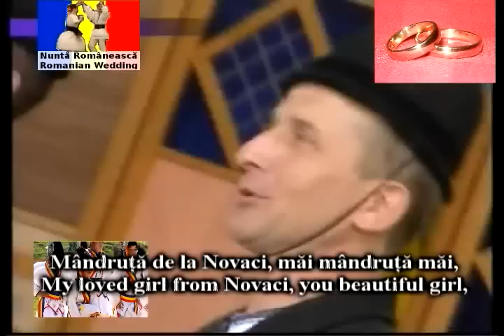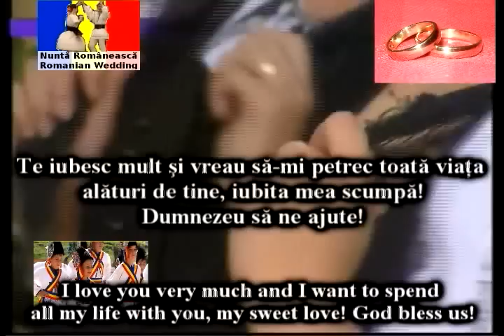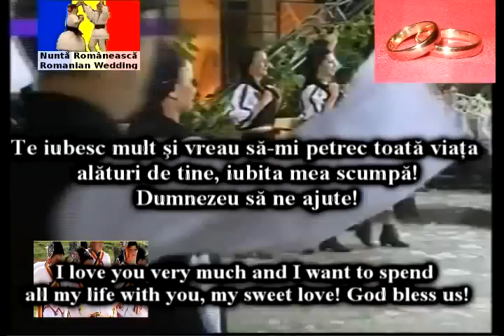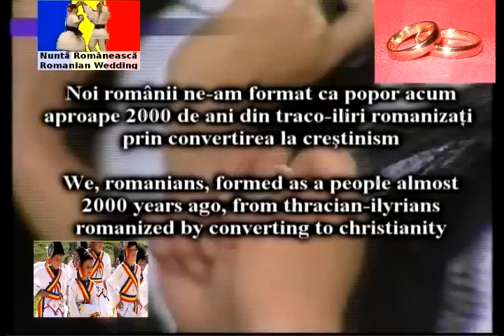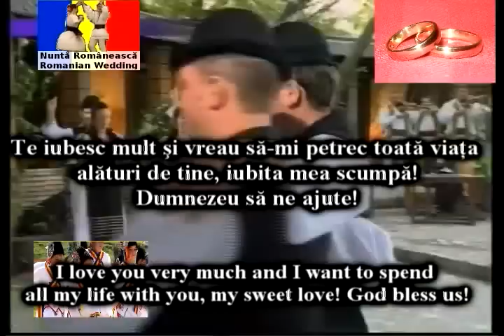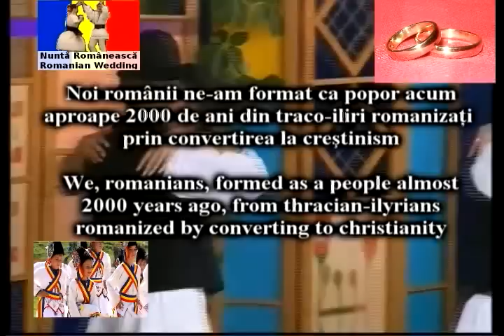رقص عروسی -- موسیقی سنتی -- بسیار زیبا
In this channel you can also find many Romanian Traditional Songs

در حال حاضر من با استفاده از اینترنت ترجمه سایت به خاطر من به زبان شما را نمی دانم.
صلح و عشق را از مسیحی ارتدوکس رومانی!

مردم رومانی همواره مسیحی ارتدوکس.
ما romanians ، تقریبا به عنوان یک ملت تشکیل
2000 سال پیش ، از thracian illyrians
romanized توسط تبدیل به مسیحیت

متن این ترانه

من عاشق خیلی از شما و من می خواهم به صرف تمام عمر من با شما ، عشق شیرین من!
خدا ما را برکت دهد!

Uiuiu در دره بلند ، چوپان را از اغل گوسفند می آیند
اما ما نمی نشان خواهد داد ، تا زمانی که ما رقص فولکلور محبوب

آهنگ یکی :

دختر دوست داشتنی من از N. + o.v_a - CI (چوپان شهر کوچک از Oltenia منطقه ، رومانی) -- آهنگ عروسی و رقص -- درست فرهنگ عامه رومانیایی

دختر دوست داشتنی من از N ، OV - + c_i ، شما دختر زیبا ،
چه قلب خود را احساس کنید ، شما دختر شیرین ،

چون هم من آمده است را به ازدواج شما دختر زیبا ،
و زمان خود را به ازدواج آمده است ، شما دختر شیرین ،

(-- کر ترجیع بند)
بیرون آمدن دختر زیبا من ، بیرون می آیند به درب ،
به بوسه معشوق خود ، بیرون آمدن دختر شیرین من ، بیرون می آیند ،
به بوسه نامزد خود را ، بیا دختر زیبا من ، بیرون می آیند

آه ، من از دست شما تا mutch ، دختر شیرین من ،
و من احساس می کنم مثل من در حال مرگ از غم و اندوه ، دختر زیبا ،
و من رنج می برند بسیار است زیرا دلم برایت تنگ شده ، شما دختر زیبا ،
که من احساس می کنم من تبدیل شدن به یک پیر مرد از مرد جوان من هستم.
شیرین دختر دوست داشتنی من ،

آهنگ دو :

پسر زیبای من از بره ، بیا با من دیدار کند اگر شما می خواهید
لا لا لا لا لا لا لا
پسر شیرین من از بره ، من در راه ملاقات اگر شما می خواهید
پسر زیبا از میشها ، بیاید و به من در محل مخفی ما دیدار خواهد کرد.
پسر شیرین از گوسفند ، بیاید و به من در محل ما دیدار خواهد کرد.

آهنگ سه :

hei hei ، سبز بید برگ ، آمد بهار عزیزم ،
آمد بهار عزیز من ، کوه به صعود دوباره
برای شنیدن صدای خش خش محل دپو و گوسفند فریاد ،
و من می شود ، و در طول شب با لوله (فلوت)

آهنگ چهار :
Hei hei... من همیشه در مورد گوسفند فکر می کنم
همچنین به آواز خواندن برای دختر
از عطر درختان صنوبر... و فلوت از کوه ها
چون من برایت تنگ شده و دوستت دارم ، من نام خود را در آستان من نوشت
دوست پسر من ، با فلوت خود ، همچنین نام من تماس بگیرید
، رقص دلیل این که شما رقص و ، این رقص به ادامه مثل این